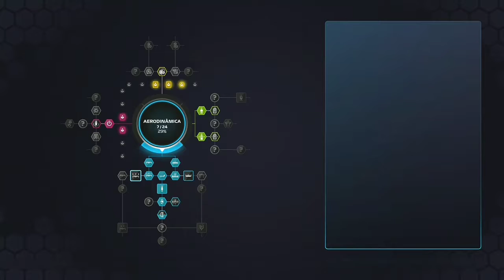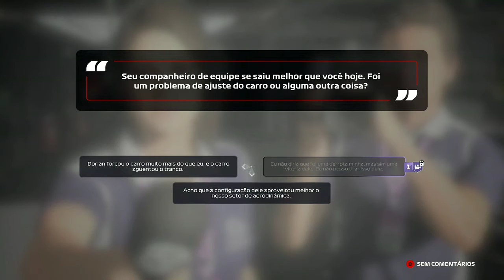F1 2020 MYTEAM #14 - CLASSIFICAÇÃO GP ZANDVOORT - ERRO BOBO DE NOVO! - DASP RACING